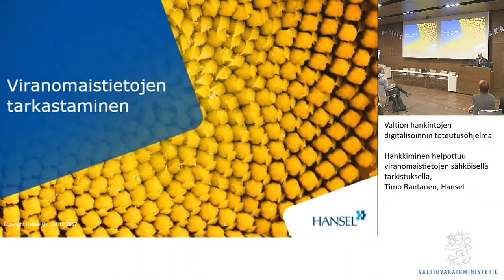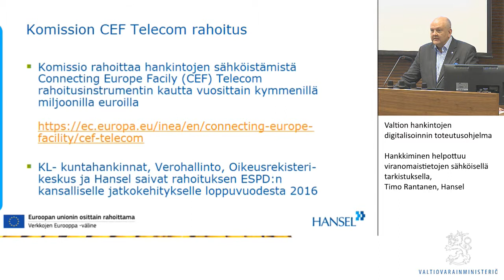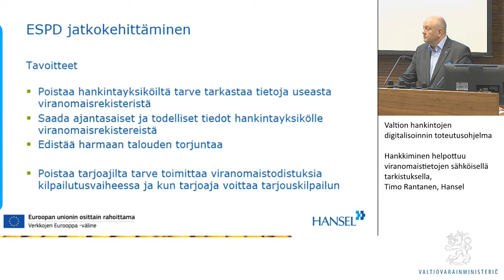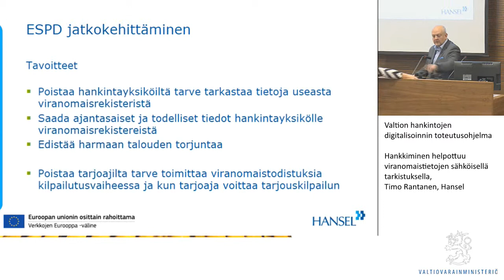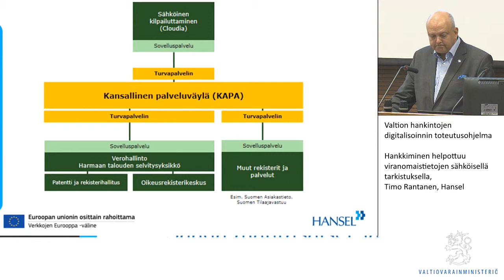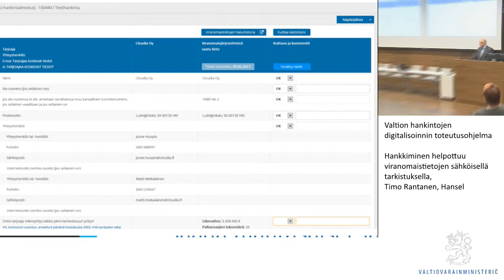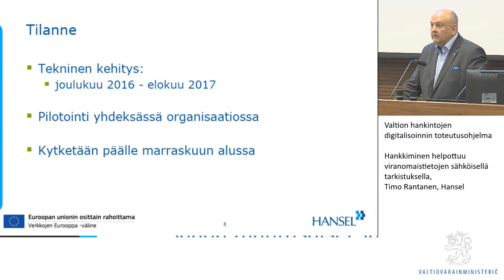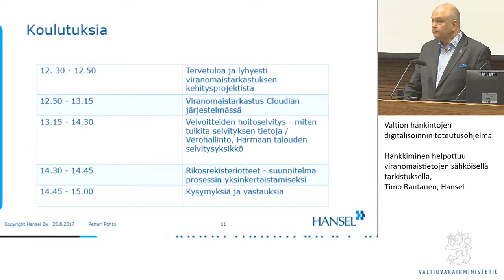Hankkiminen helpottuu viranomaistietojen sähköisellä tarkistuksella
Valtion hankintojen digitalisoinnin toteutusohjelma

Hankkiminen helpottuu viranomaistietojen sähköisellä tarkistuksella, Timo Rantanen, Hansel